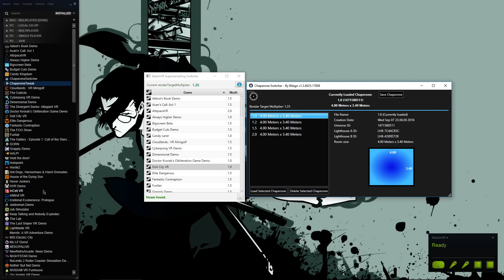Naked Gladiator Simulator | GORN - HTC Vive Gameplay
I play some GORN and become an expert at Gladiator-style fisticuffs!